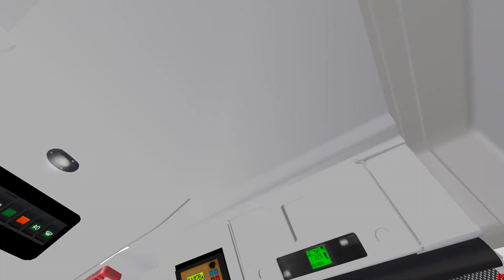OMSI2 CherryLand 28A 福利村→梨木樓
用車:TV6570(ATENU836)
地圖:CherryLand V4.1